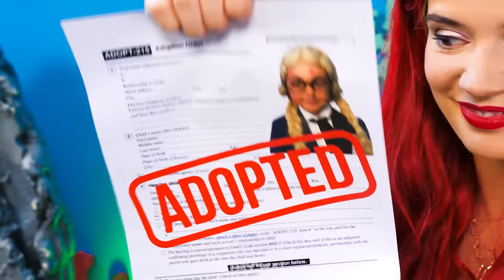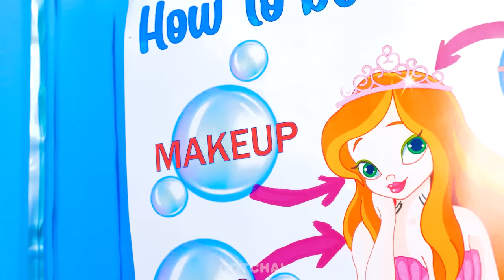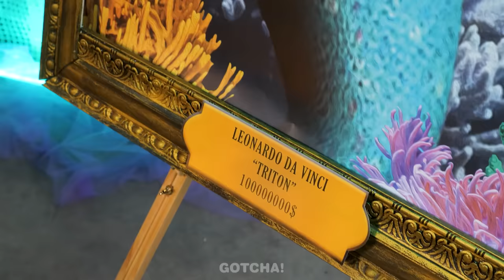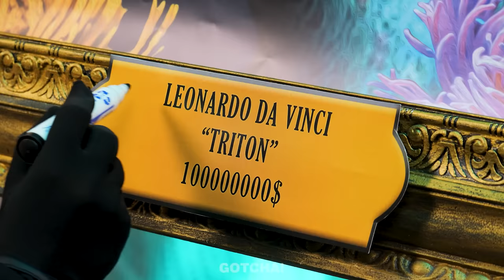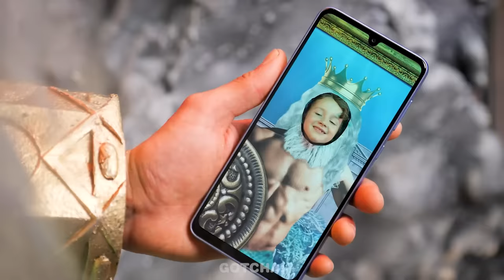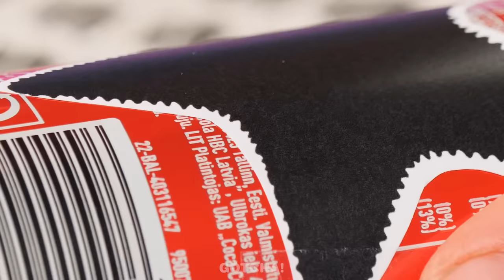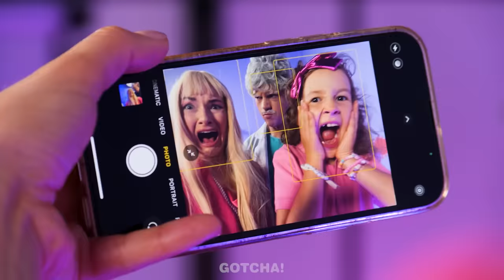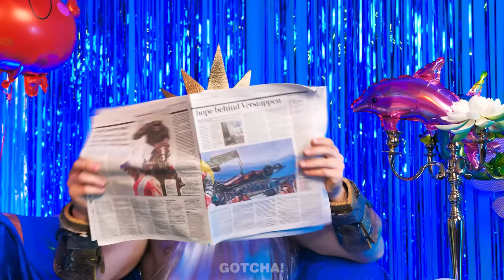Little Mermaid, Help Me, Please🙏! *Fantastic Beauty Hacks & Funny Situations* by Gotcha! Hacks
Did you know that it turns out that anyone can become a mermaid🧜? To do this, you will need the help of the Little Mermaid with her genius beauty hacks and gadgets. But the result will definitely surprise you🤯.